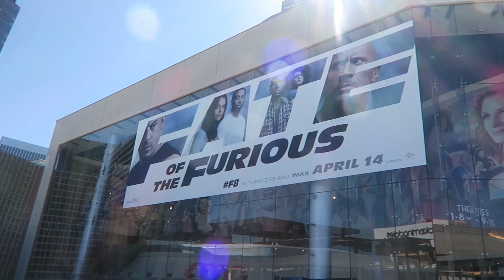UCLA Meetup/Liv & Jess Pop Up Shop Announcement for Tomorrow!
♥ Fyuse App - infinitelycindy
Cindy Thai
2355 Westwood Blvd #879

Hey everyone! Today's vlog is a compilation of clips from the last couple weeks since I unfortunately have not been vlogging a lot. But this vlog starts off with a super exciting announcement for a sort of meet up for me and youtuber @misstiffanyma because we are hosting the first ever Liv and Jess pop up shop at UCLA! LivandJess UCLAPopUpShop MissTiffanyMa This vlog also includes clips from things like Kelvin and I going to see The Fate of Furious and it was sooo good! We also went to the dining hall De Neve with Bryan and Beverly so that was also super fun!

XOXO

Cindy